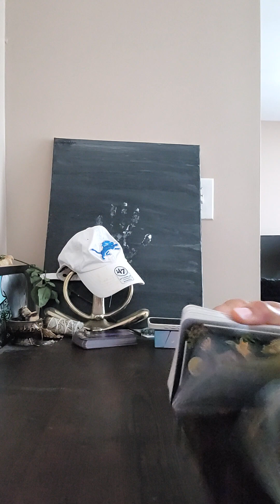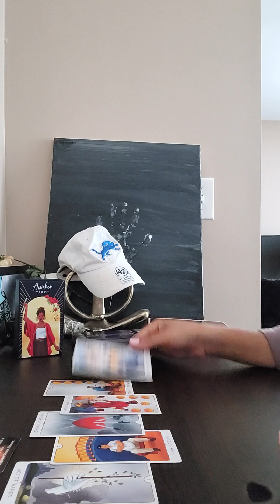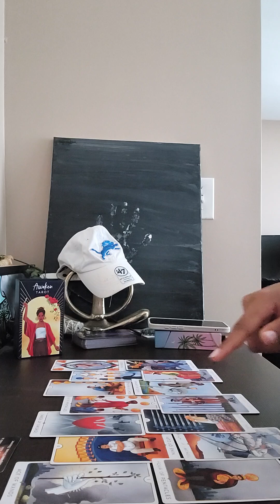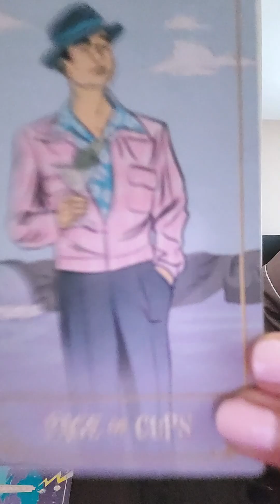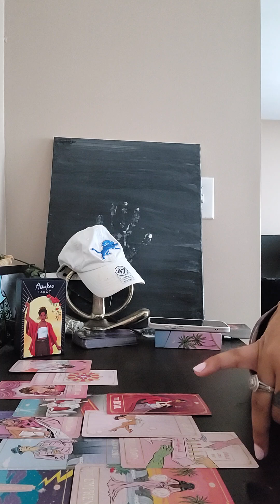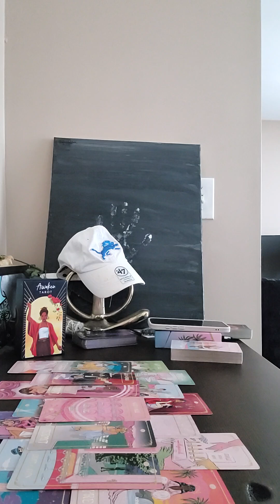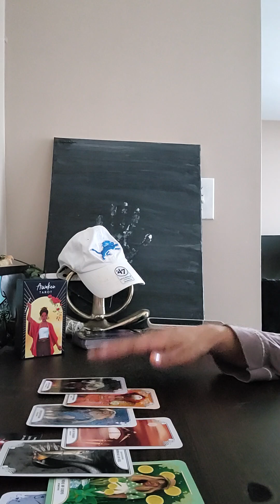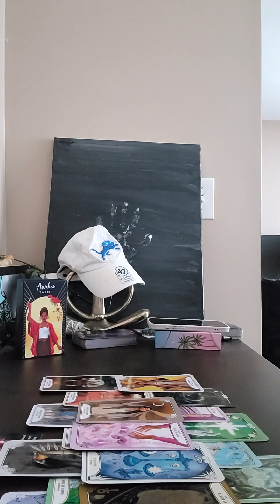Cancer/Leo cusp ❤️‍🔥 ~VS~ Aries ♈️ Leo ♌️ Sagittarius♐️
Cancer ♋/Leo ♌  🦀 🦁